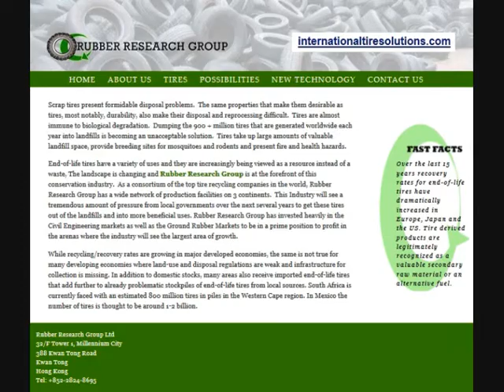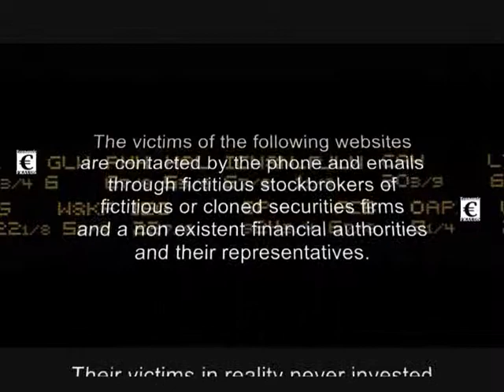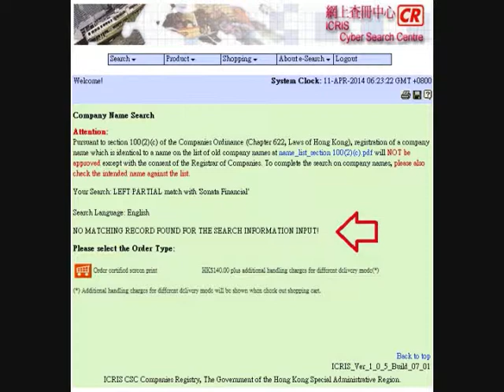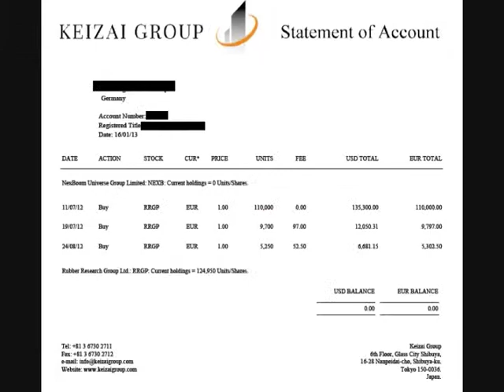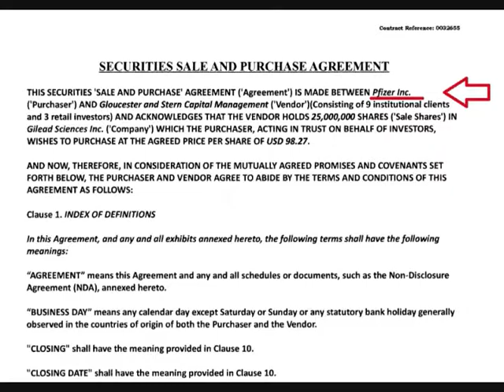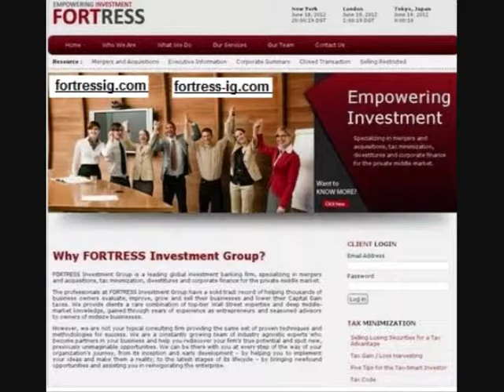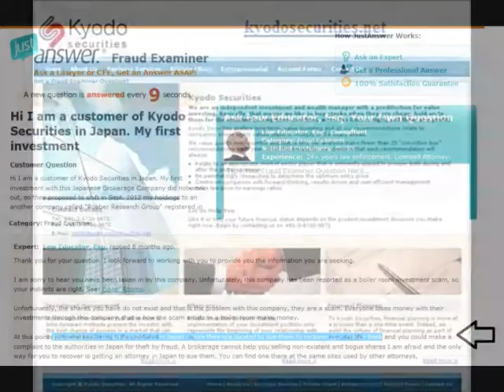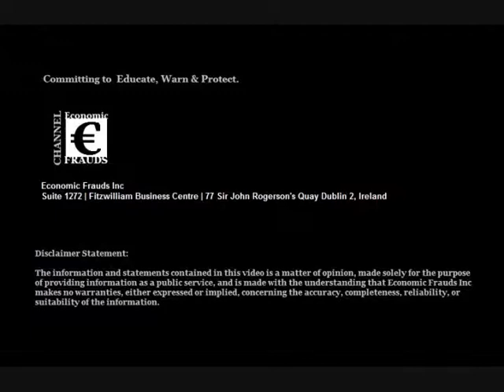RRGP stock - Rubber Research Group - UNCOVERED by Economic Research & Analysis Inc.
The victims of the following websites are contacted by the phone and emails through fictitious stock brokers of  fictitious or cloned securities firms and a non existent financial authorities and their representatives.

Their victims in reality never invested in anything, they just become a shadow supporters of  criminal organization which actively operate in several countries around the globe.

The only real thing is the existence of this criminal organization,
together with the beneficiary bank accounts of their shell companies.

Rubber Research Group Ltd is a non existent Hong Kong firm.

EXCHANGE MARKET LIMITED
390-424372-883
HANG SENG BANK LIMITED - Hong Kong
and
HARRINGTON PRICE INTERNATIONAL
NAN YANG COMMERCIAL BANK  - Hong Kong

COSMO STANDARD LIMITED
Australia and New Zealand Banking Group Limited Hong Kong
and
EU TRADE LIMITED
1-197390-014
CITIBANK N.A. HONG KONG BRANCH
and
AN HUA TECHNOLOGY INC.
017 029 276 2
Standard Chartered Bank - Singapore

(new) Able Choice International Group
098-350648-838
HSBC Hong Kong

EMERALD TRADING PARTNERS LIMITED
Taiwan Business Bank - Taipei, Taiwan

BMT HOLDINGS LTD
MEGA INTERNATIONAL COMMERCIAL BANK CO. LTD.TAIWAN
and
ANATAS HOLDINGS LIMITED
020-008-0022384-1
BANK SINOPAC TAIPEI,TAIWAN
and
MOWBRAY HOLDINGS LIMITED
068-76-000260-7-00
Taishin International Bank (Chien-Kuo N Branch) TAIPEI, TAIWAN

ACT SERVICES CONSULTING Limited
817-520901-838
Hang Seng Bank Ltd - Hong Kong
and
Trans-Asia Consultants Limited
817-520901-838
HSBC Hong Kong

CLONE of  US authority - The FINCEN (thefincen.us)

FORTRESS Investment Group (clone of US firm)  fortress-ig.com fortressig.com

FUND MARKET LIMITED
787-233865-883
and
AERO TRADE LIMITED
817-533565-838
Hong Kong and Shanghai Banking Corporation Ltd
and
EXCHANGE MARKET LIMITED
Mega International Commercial Bank Co., LTD. Taipei Taiwan

Kyodo Securities  kyodosecurities.net
PROSPECT ENCORE LIMITED
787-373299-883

FUND MARKET LIMITED
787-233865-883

Asian Green Technology Holdings, LTD asiangreentech.com
Goldstein International Limited
HangSeng Bank - Hong Kong

Furnari Levine LLP  fsl-services.com furlev.com   (CLONE of inactive US firm)
R&G PARTNERS LTD
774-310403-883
HangSeng Bank Ltd Hong Kong